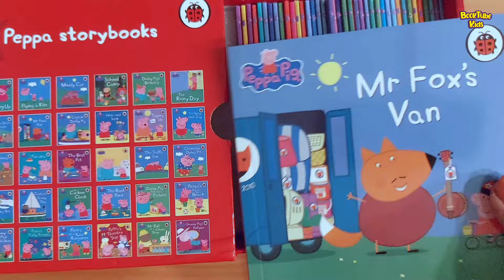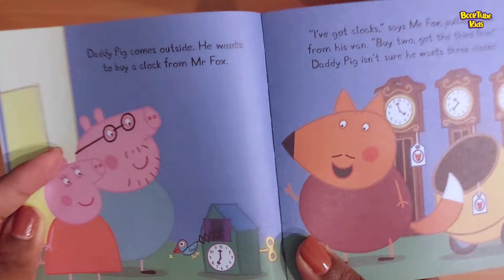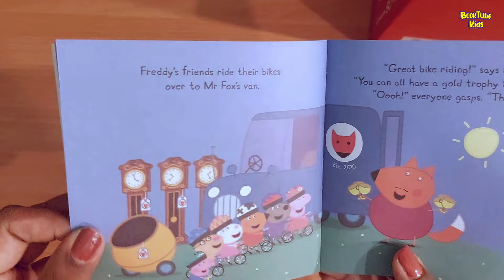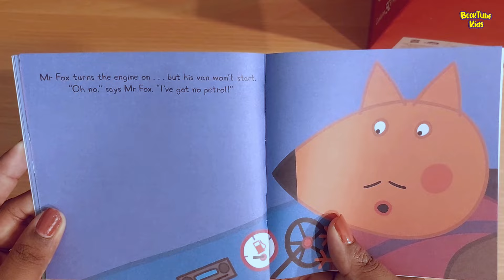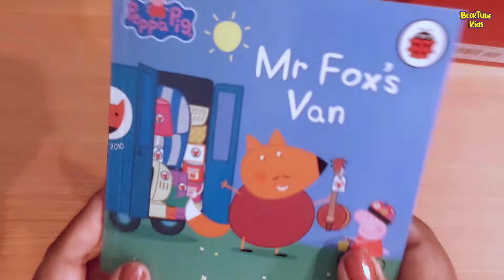🐷PEPPA PIG : MR.FOX ' S VAN 11 Kids Books Read Aloud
THE AMAZING PEPPA PIG 50 BOOK COLLECTION
Join Peppa Pig on a unique journey in "Peppa Pig: Mr. Fox's Van," a delightful story from the Amazing Peppa Pig 50 Book Collection! 🚐🐷 In this fun-filled read-aloud, Peppa and her family visit Mr. Fox's van, discovering all the surprising and useful things he has for sale. It's a whimsical adventure full of surprises and clever deals! 📚🌟

In this entertaining tale, Peppa and George are curious to see what Mr. Fox has in his van. Follow along as we read about the wide variety of items he offers and the fun choices Peppa and her family make. From everyday essentials to unexpected finds, this story showcases the joy of exploring and discovering new things! 🦊🎁🚐

Whether your little one loves discovering new things or simply enjoys the charming adventures of Peppa, this book is sure to bring smiles and laughter. So, grab a cozy spot, snuggle up, and let's explore the wonders of Mr. Fox's van with Peppa! 🌈📖

Share in the comments below your child's favorite discoveries and any fun finds from your own adventures. Let's enjoy the surprises with Peppa and friends! 🐷🎉

Thank you for joining us on this whimsical adventure with Peppa and Mr. Fox! 🚐🐷📚